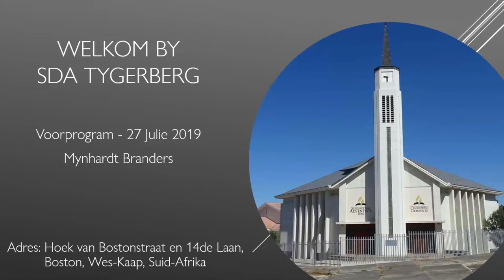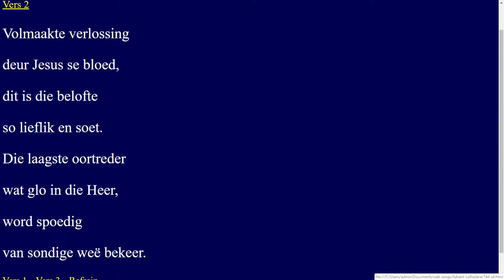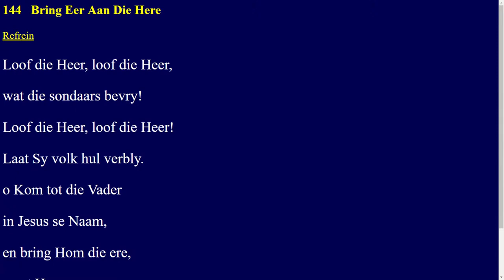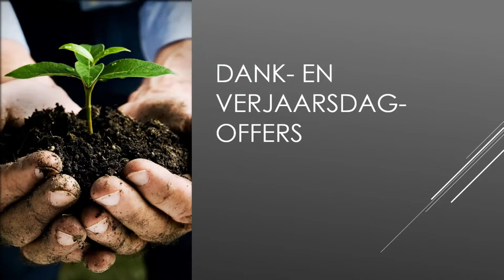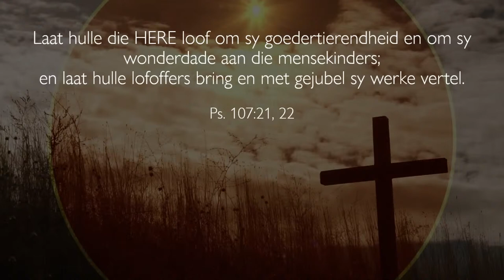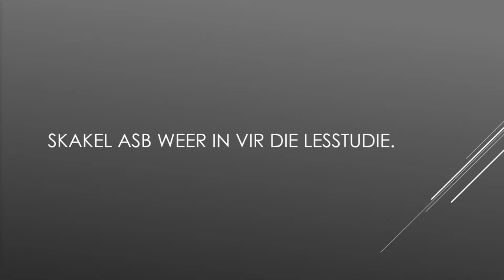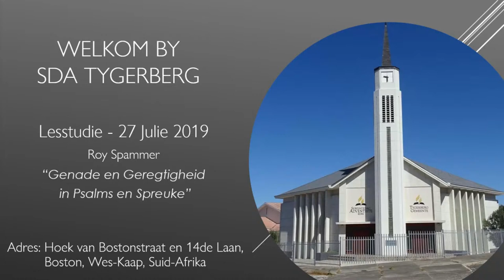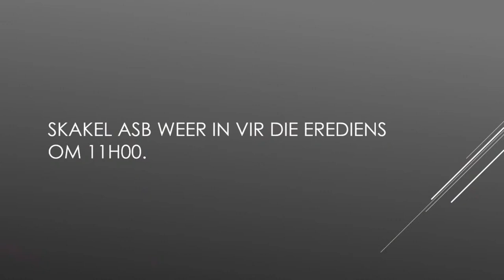27 Julie 2019: Voorprogram (Mynhardt Branders) & Lesstudie - (Roy Spammer)